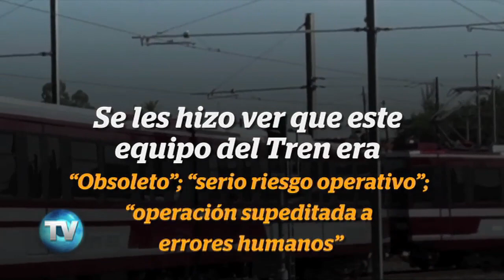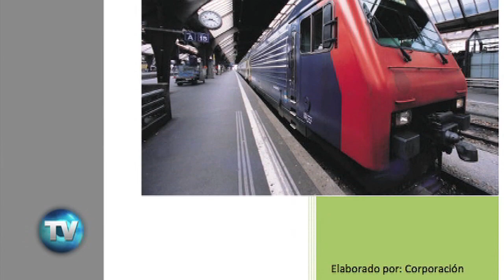Ocultaron riesgos del Tren Ligero | Reporte Indigo 733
Cinco años antes del choque de trenes del 26 de enero pasado, que dejó 29 lesionados, el Gobierno estatal y la SCT Jalisco fueron advertidos del ‘serio riesgo operativo’ en la Línea 1, cuyo sistema de control ‘obsoleto’ podía causar una colisión tarde o temprano. Nada se hizo para corregirlo